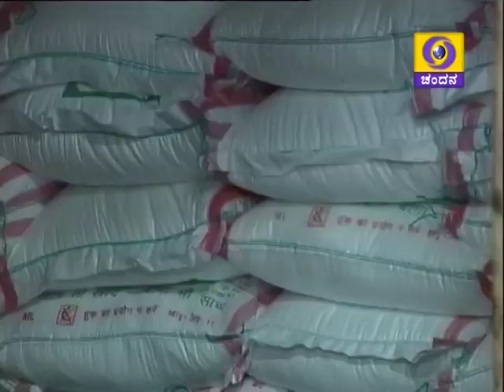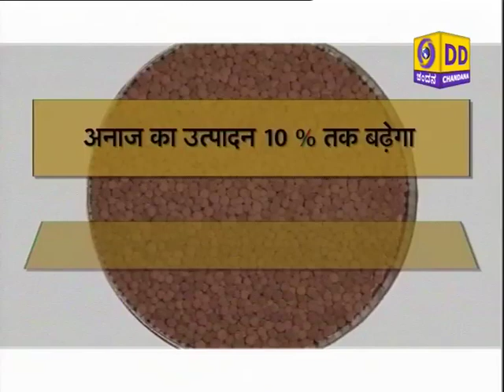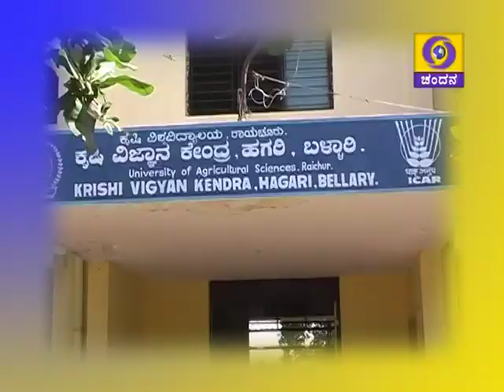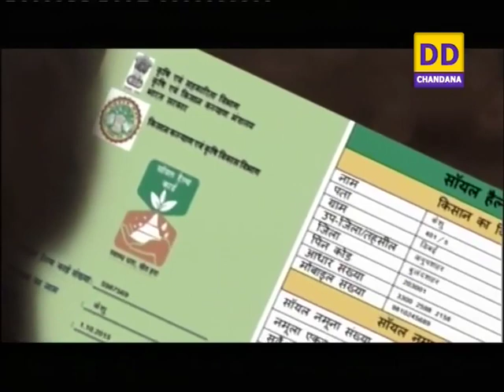Narrowcast bengaluru - 6/1/2016. 1) Krishi varthe & 2) 2 programmes.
6/1/2016.
1) Krishi varthe & 2) 2 programmes.
i) Report on International Farmer’s Day held at Hagari, KVK on 23-12-
    2015
ii) Success story of farmer in Capsicum cultivation - Dhanapal Nanappa Ellatti, Bagalakote.